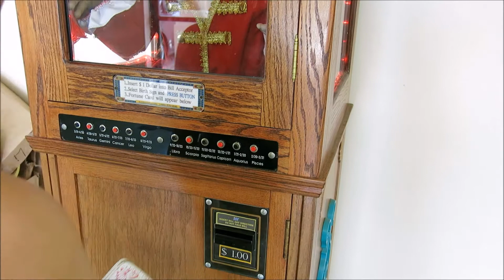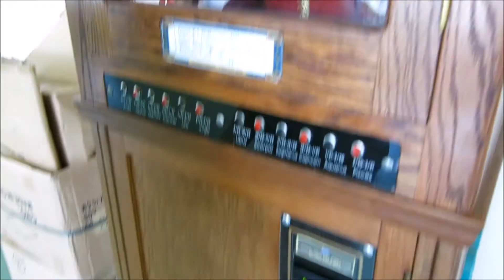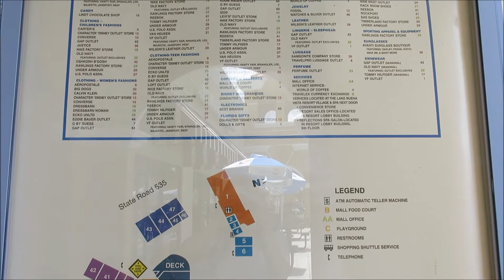SUMMER VACATION '14 | PART 7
Hello Lovebugs!

-Tina :)

Smile because YOU are beautiful!